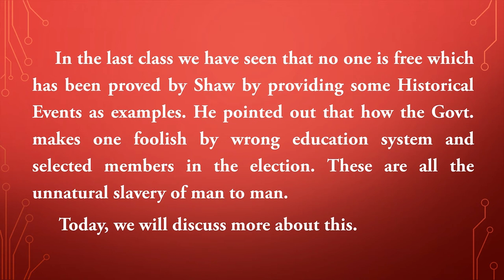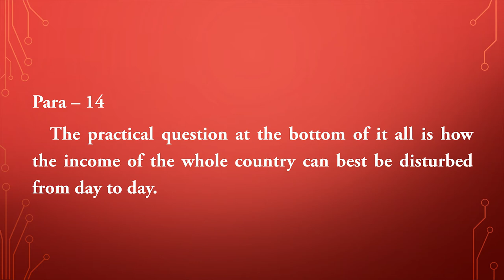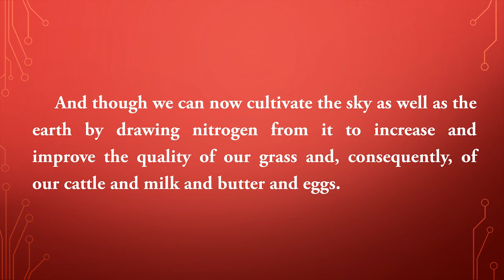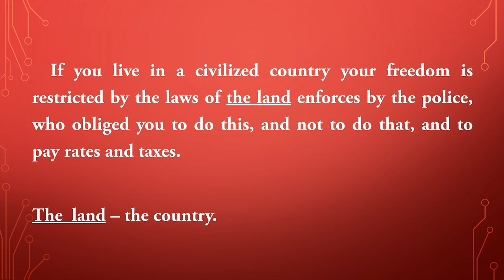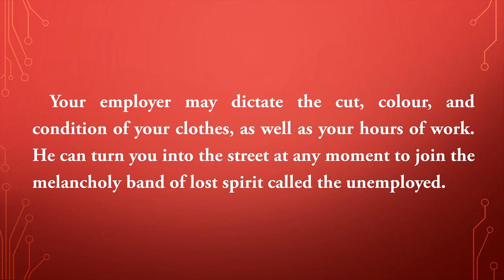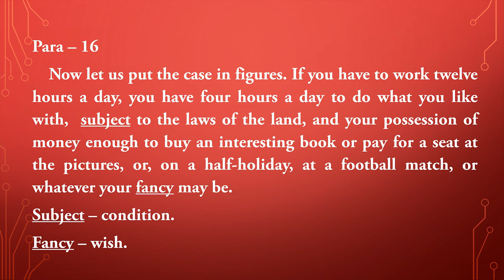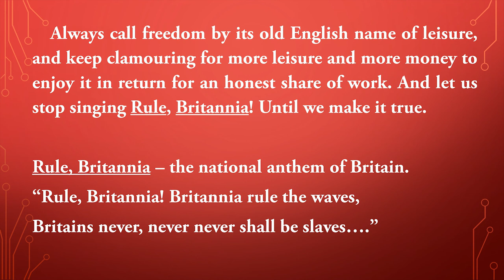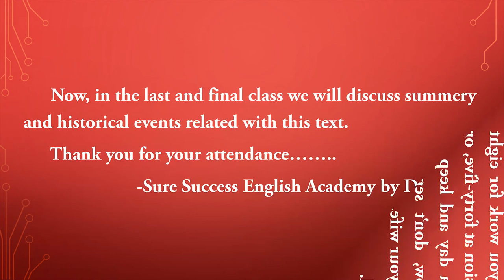'Freedom' by G.B Shaw in Bengali, Part - 3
Sure_Success_English_Academy_by_D.B.Sir#
'Freedom' by G.B. Shaw is an fantastic essay deals with freedom of a person.  He stands logic against Freedom or Free. In his essay, he argues that no one can call himself or herself free. ,Freedom , Part - 2